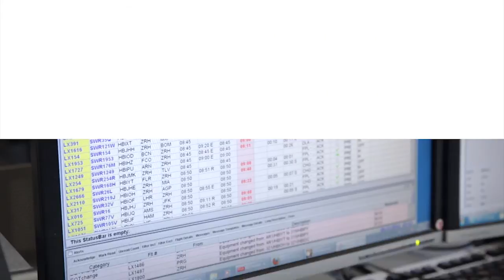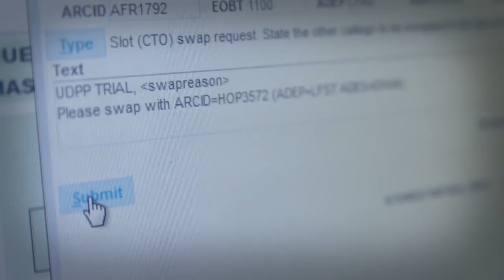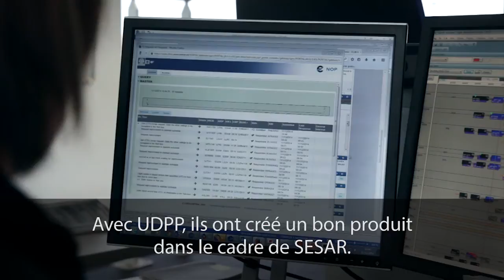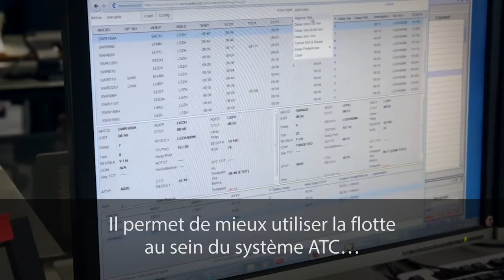Enhanced Slot Swapping will give more flexibility to airspace users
Enhanced Slot Swapping – developed in the context of UDPP (User Driven Prioritisation Process) in SESAR Project 7.6.2 - allows airspace users to identify swappable flights on a specific user-friendly interface and submit their requests, under more flexible rules.

In December and January 2014, EUROCONTROL coordinated a first live trial aimed at validating and measuring the impact of slot swapping; 13 airspace users participated in the trial. We are pleased to share with you some of videos and animations. All images and visuals may be used: only in unaltered form, for personal, non-commercial purposes and  with proper acknowledgements (© Courtesy of EUROCONTROL). Any other use is subject to our prior written authorisation and must include the aforementioned proper acknowledgements.